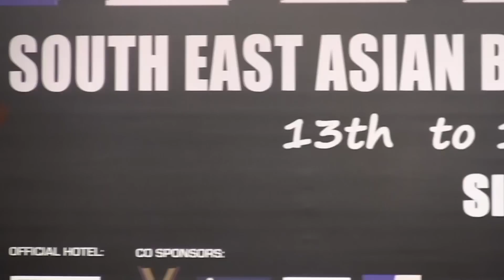WBPF SEA 2014 (Men's Bodybuilding) - Dang Thanh Tung (Vietnam)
Dang Thanh Tung (Vietnam)
WBPF Singapore
12th South-East Asian Championships
Men's Bodybuilding (Below 65kg) - 2nd

15 June 2014 (Sunday) 2pm
National University of Singapore
University Cultural Centre (UCC Hall)
Singapore